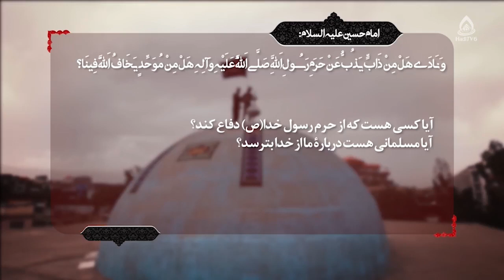امام حسین(ع) در کلام دانشمندان، استاد احسانی، مصباح الهدی ۳۷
کارشناس: حجت الاسلام والمسلمین احسانی
موضوع: سخنان دانشمندان در مورد امام حسین(ع)
مجری: سید رضا حسینی